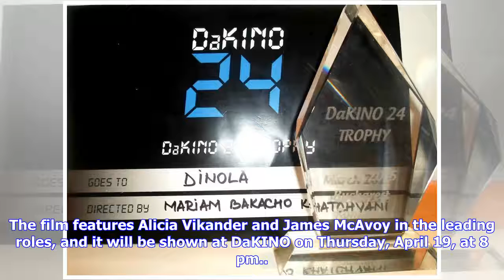Breaking News | This weekend in Bucharest: DaKINO International Film Festival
The 27th edition of the DaKINO International Film Festival is taking place at ARCUB and the Peasant Museum Cinema between April 18 and 22. The festival brings many remarkable films to the Romanian public, including the most recent film by the famous German director Wim Wenders, Submergence, which premiered at the Toronto Film Festival last fall. The film features Alicia Vikander and James McAvoy in the leading roles, and it will be shown at DaKINO on Thursday, April 19, at 8 pm.